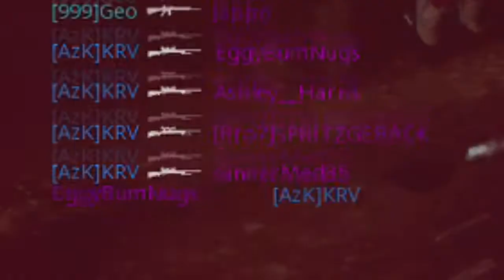these clips are insane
Teams channels
teams actual channel